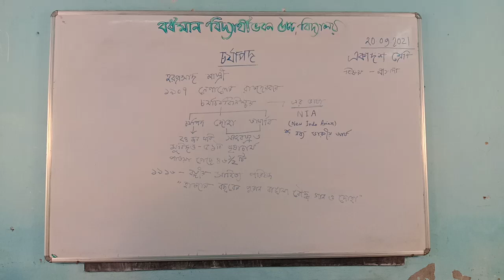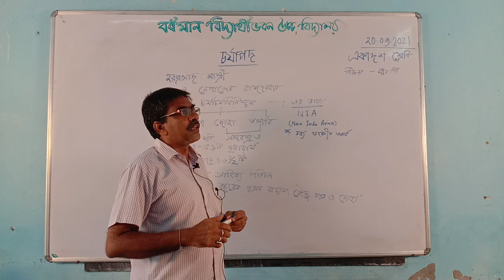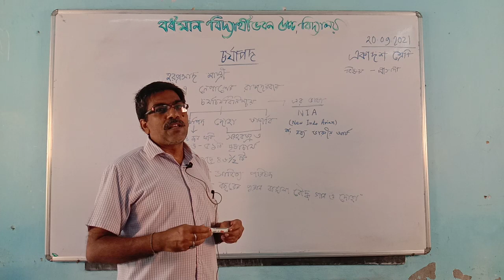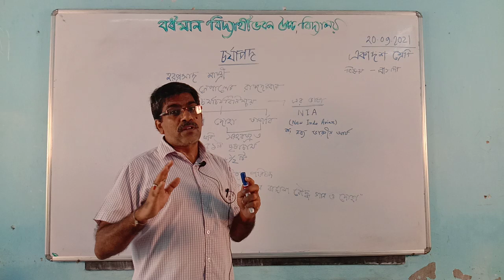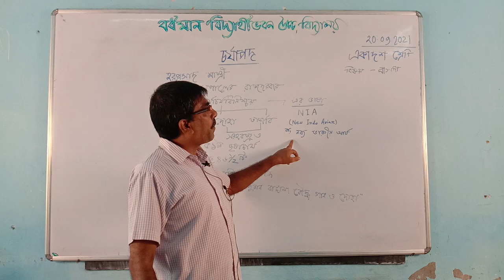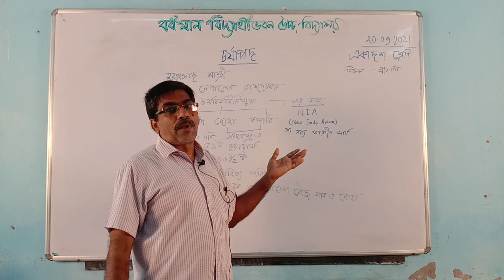Class -XI BENGALI TUTORIAL BY Dr DILIP kr Hazra